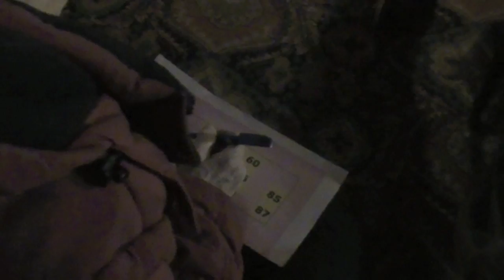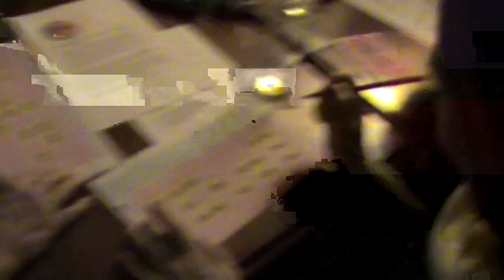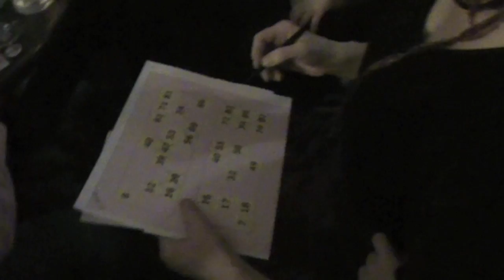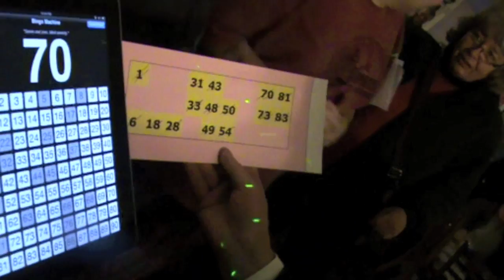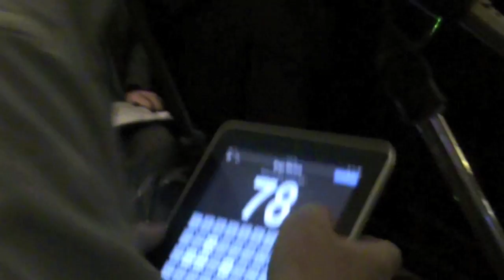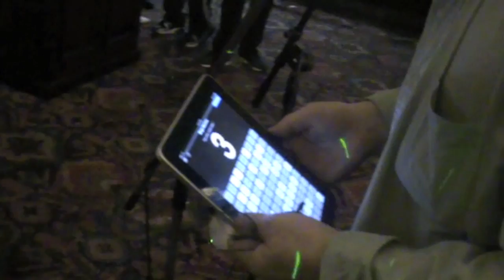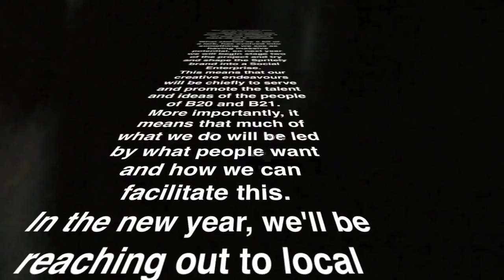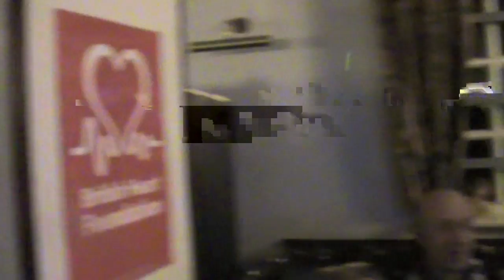Spritely Bingo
If you came to our bash, you're on this... classic footage that shows the Spritely Movement: Occupy the Endwood.
Video shot by Claudette Holmes
Ambience by Billy Milk